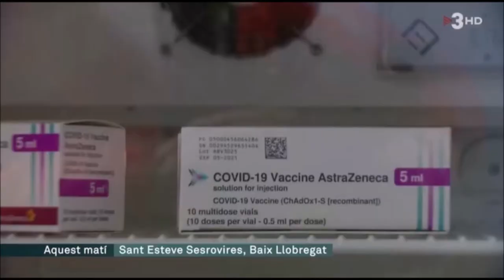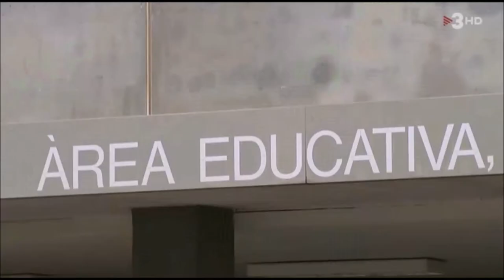S'inicia la campanya de vacunació a presons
El personal serà vacunat amb la vacuna d'AztraZeneca.

TV3 TN Migdia

10 de Gener